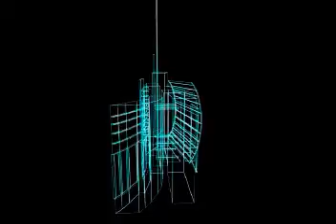PoiemaStudioDemo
Poiema Studio first animation demo movie. It dated April 2000. We made it on last 1999.